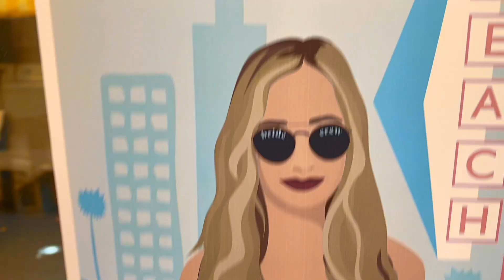We're going to Miami, Welcome to Miami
Ashley's Miami Bachelorette